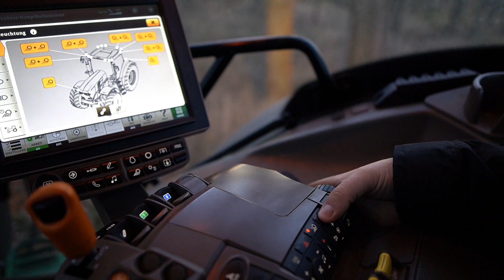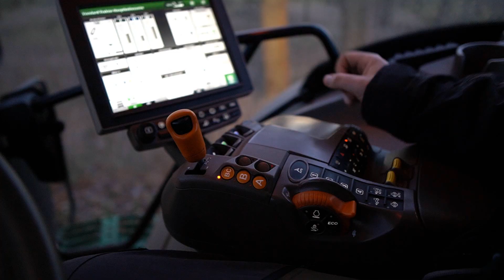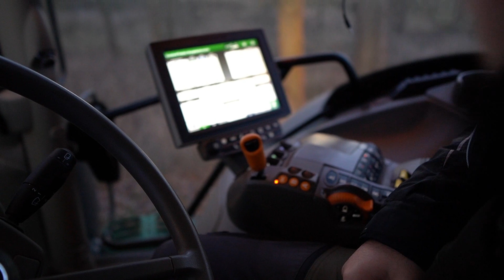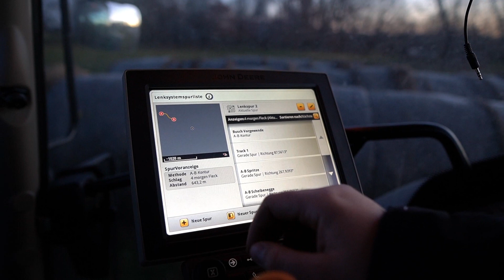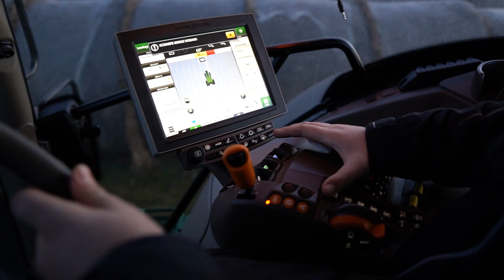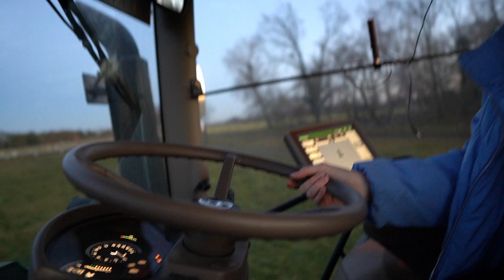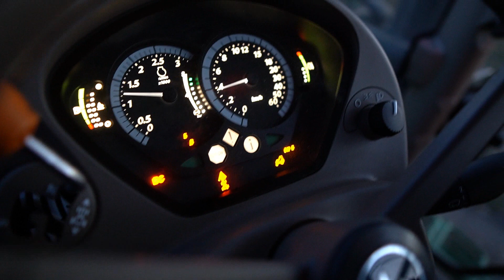Unser John Deere 6195 R | Weihnachtsbräuche | Maschinenvorstellung - Farmvlog 014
Runde zwei, trotz Dezembertrubel haben wir für euch ein weiteres Video eingefangen. 🎅☃
In dieser Folge seht ihr die allgemeine Vorstellung unseres John Deere 6195R, außerdem reißen wir am Ende des Videos ein paar Weihnachtsbräuche an.
Wenn bei euch Fragen offen blieben, dann stellt sie uns gern und haut sie in die Kommentare.🚜
Wir wünschen euch einen besinnlichen 4. Advent & natürlich viel Spaß beim schauen.

Kamera & Ausrüstung
Sony Alpha 6100
GoPro HERO 5
Objektiv Sigma
Rode Mikrofon

Grüße und macht´s juut.